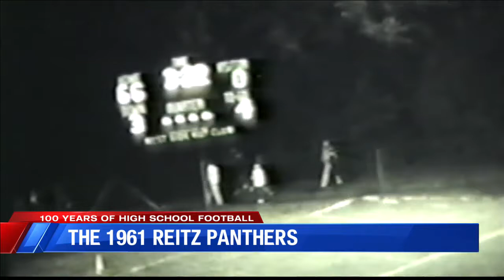100 Years of Football: The 1961 Reitz Panthers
100 Years of Football: The 1961 Reitz Panthers